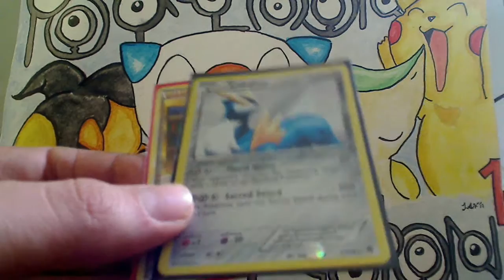BCBM Lunistrella1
Thanks!!